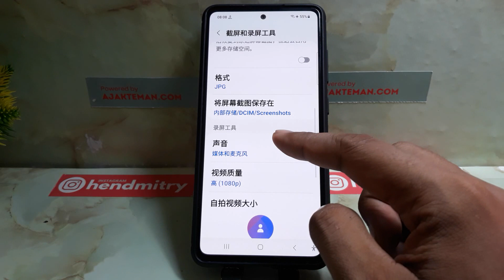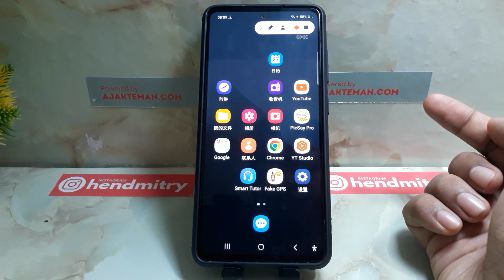如何在SAMSUNG手机上录制屏幕